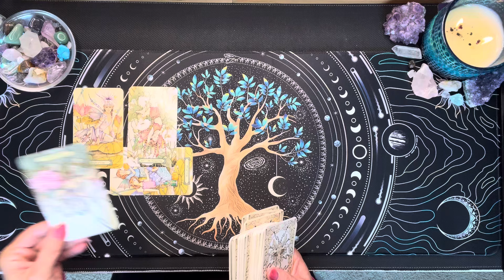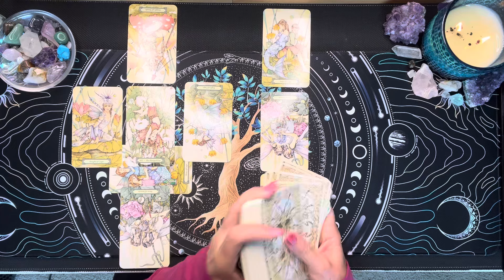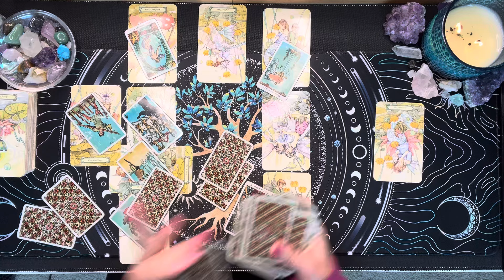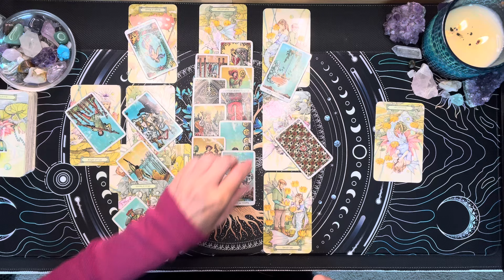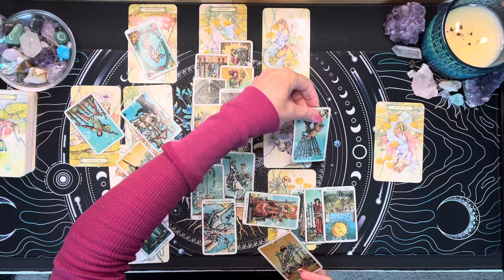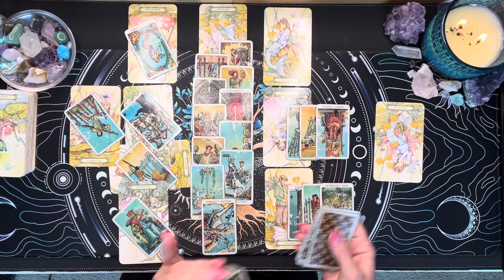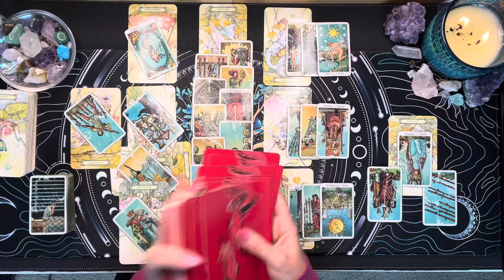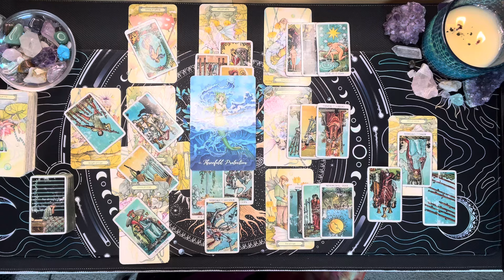Capricorn 💖 The Past Is Returning, But Why?? 😲 You Are Powerfully Protected 💖 April 2024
Uncover the mysteries of April 2024 for Capricorn in this love and tarot reading. Find out why the past is resurfacing and how you are being protected in this powerful time. Tune in to discover what the stars have in store for you, Capricorn!

Thanks for checking out your Monthly Capricorn Tarot Reading for April 2024. This is a general reading and may not resonate with everyone. Take what resonates with you and leave the rest for someone else. Thanks for stopping in and enjoy your Capricorn Tarot Reading!